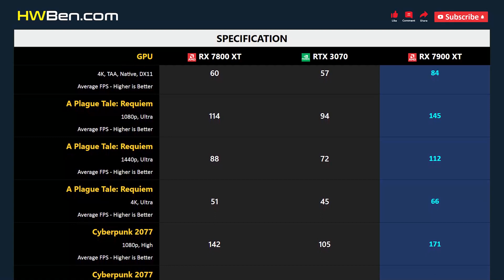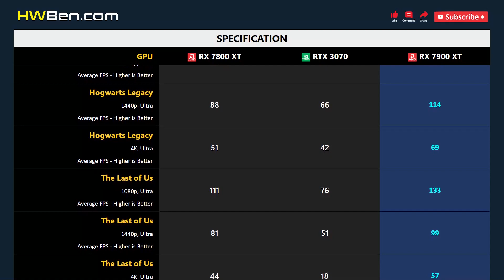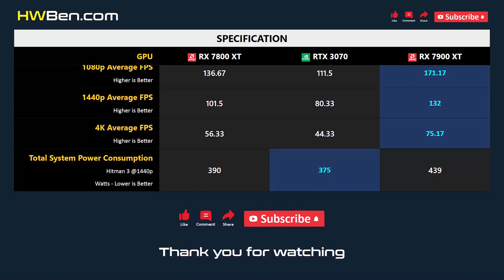RX 7800 XT vs RTX 3070 vs RX 7900 XT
AMD RADEON RX 7800 XT vs NVIDIA GEFORCE RTX 3070 vs AMD RADEON RX 7900 XT - Gaming 1080p 1440p 4K

SYSTEM SPECS
CPU: AMD Ryzen 7 7800X3D
Motherboard: Gigabyte x670 Aorus Master
RAM: 32GB DDR5 6000
CPU Cooler: AIO 360 Liquid
OS: Windows 11
ReBar: ON

GAMING BENCHMARK
1 - Fortnite
2 - A Plague Tale: Requiem
3 - Cyberpunk 2077
4 - Marvel’s Spider-Man Remastered
5 - Hogwarts Legacy
6 - The Last of Us
7 - Average FPS
8 - Power Consumption